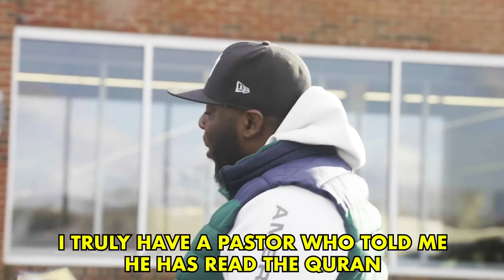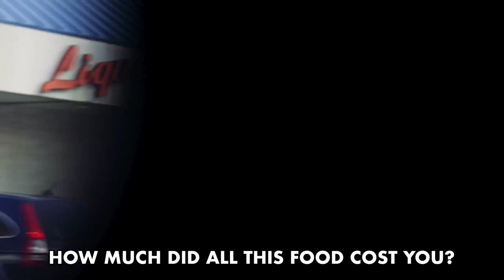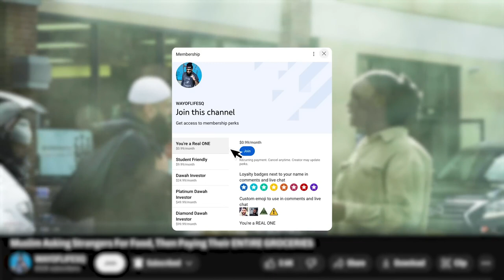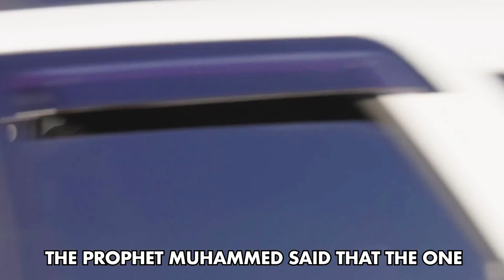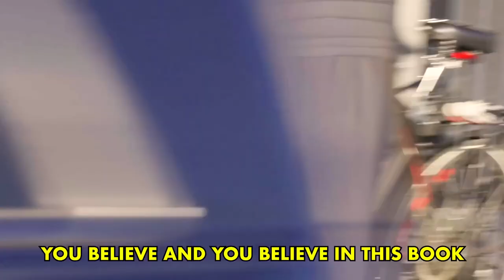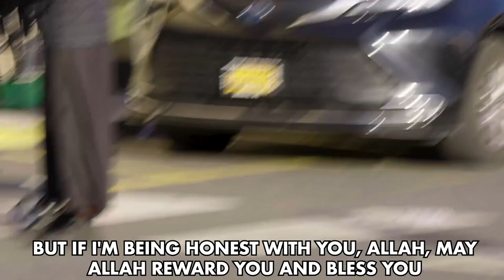Muslim Asking for a food.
Muslim Asking Strangers For Food ! Then Paying Their ENTIRE GROCERIES!
HELP FOR POOR PEOPLE.